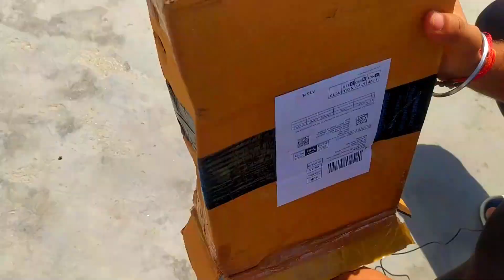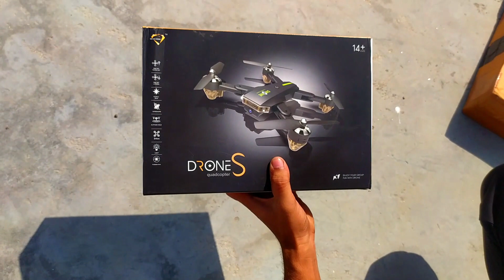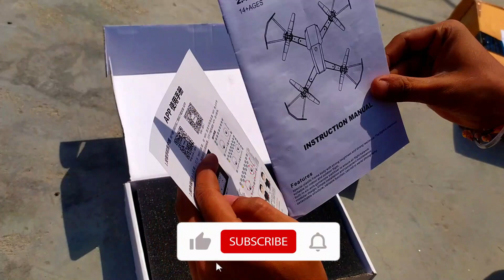Letest Remote Control Drone With HD Camera || इतना सस्ता ड्रोन 😱😱😱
Product link -

G.A.D. Remote Control 480p Foldable Camera Drone Flying WiFi Quadcopter

X ZINI HX750 Drone 2.4 Ghz 6 Channel Remote

ARC Pioneer Foldable Drone with Dual Camera HD Wide Angle Lens
Query question

drone
drones
best drone
drone fails
rc drone
Remote control drone
Best Remote Control drone
Remote control drone Camera
Drone Camera
Best Budget HD Camera Drone
Drone with camera under Rs1000
Drone with camera under 500
Drone under 500 rupees
small drone
water drone
best drone 2021
fpv drone
drone fail
best drone
dji drone
best drone 2021
drone camera
drone video
camera drone
drone racing
how to fly a drone
best beginner drone
drone 2021
drone film
beste drone
dji drones